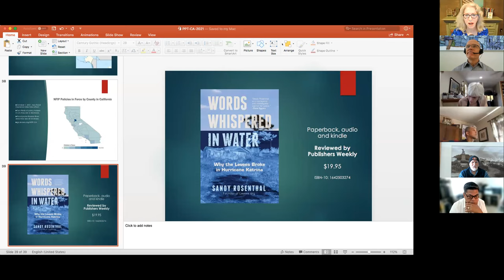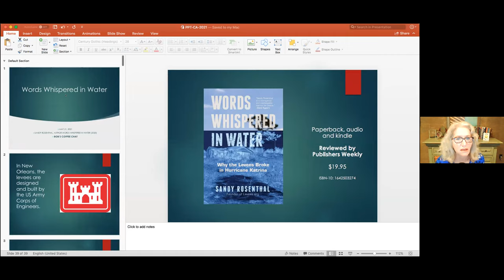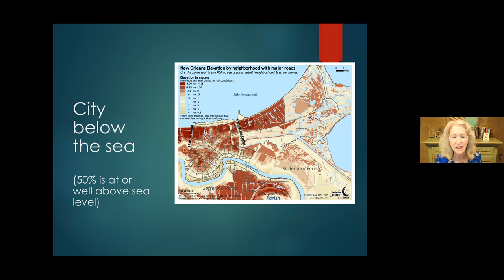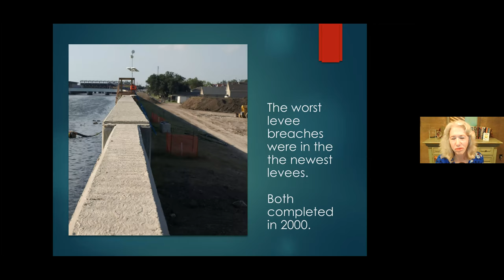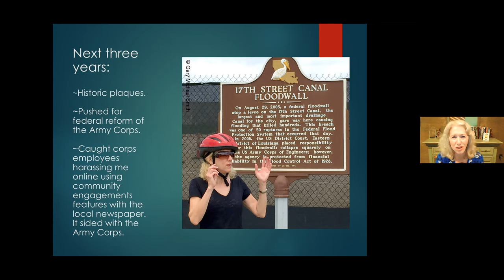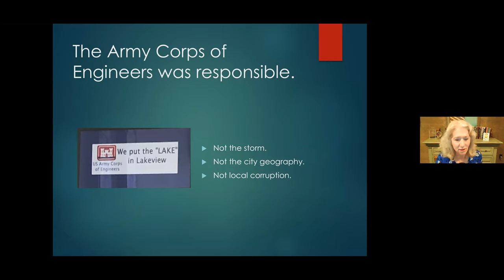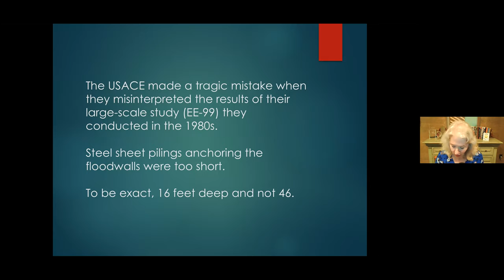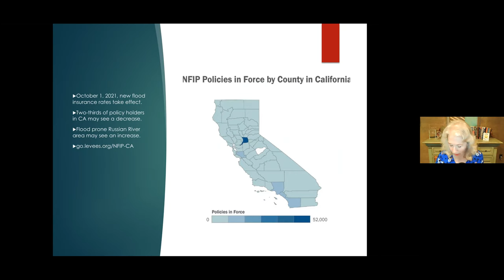Words Whispered in Water; Why the Levees Broke in Hurricane Katrina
Citizen Investigator Sandy Rosenthal calls us to action by telling us the true story behind Hurricane Katrina.

This edition of Bob’s Coffee Chat is presented by Sandy Rosenthal, Author of four-time award-winning book “Words Whispered in Water; Why the Levees Broke in Hurricane Katrina.”

In 2005, the entire world watched a major U.S. city drown. Newscasters attributed the New Orleans flood to a “natural catastrophe”, but citizen investigator Sandy Rosenthal set out to expose the true culprit and compel the media and government to tell the truth. This is her story.

With no special training, Rosenthal took on the most powerful engineering outfit in the world and won. They said it couldn't be done.  She did it anyway.  Rosenthal is now an expert in civic activism, in addition to being an expert in disasters, all learned "on the job."

Sandy Rosenthal will inspire you with her story.